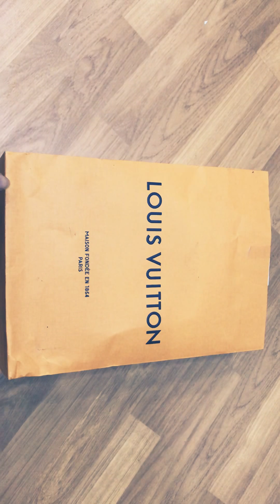Unboxing louis vuitton women shoes cherrie pump 2018 and tip fake or real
Sorry for my voice and some noise
Facebook.com/skyshoesshop